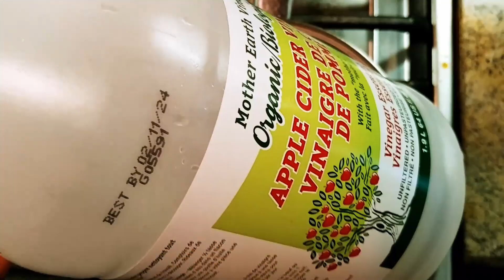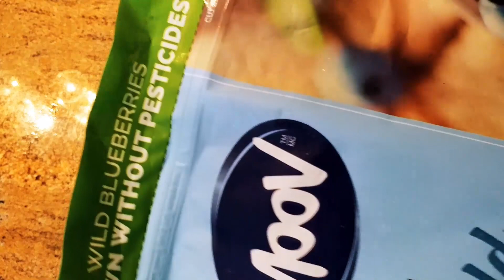세상간단한 리코타치즈 만드는 법 /우유,소금,식초로 리코타치즈 뚝딱 | How to make Ricotta cheese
우유(유통기한 지난우유 사용가능), 소금, 식초만으로 정말 간단하게 리코타치즈 만드는 방법 알려 드릴께요 치즈를 너무 좋아해서 자주 사먹었는데 리코타 치즈만은 제가 직접 만들어 먹는답니다  그만큼 너무 간단하고 쉽다는 의미입니다

Very easy way to make Ricotta cheese using only milk, salt, vinegar